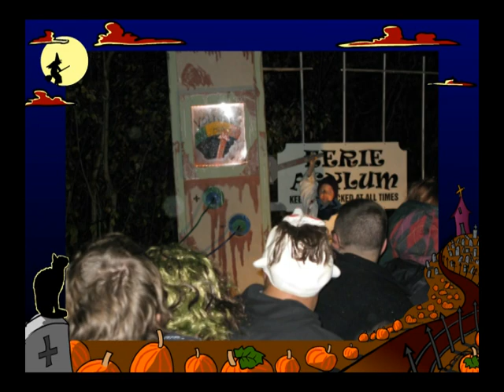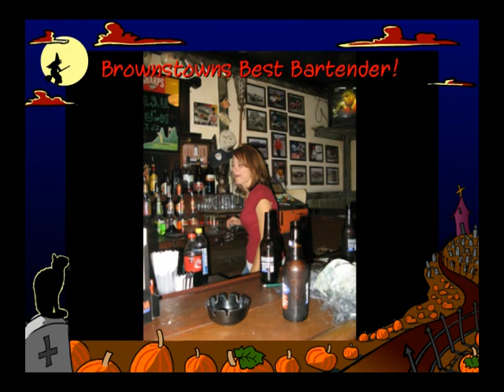Haunted Hayride Deadskins Saloon 2008